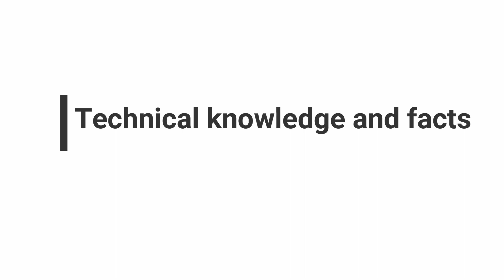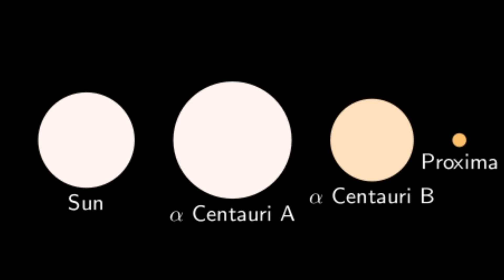Proxima Centauri in hindi | Alpha Centauri | aliens planet??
Hello friends🙏,
In this video i have shared a information related to proxima centauri star and its exoplanet proxima centauri b .and i have discussed about habitability means does alient exist  or not on proxima centauri so watch full video cause you will get a lot of knowledge abot exo planet and alpha centauri star system So watch full video
credited: for videos

editing software
wondershare filmora

for thumbnail
pixallab,

mic used for recording Boya BY M1

you can buy from this link directly

QUERY
1) alpha centauri in hindi
2) proxima centauri in hindi
3) alpha and proxima centauri
4) extraterrestrial life
5) Venus does life exist hindi
you will get trending topic information on my facebook